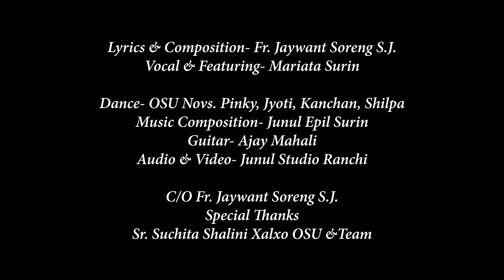Mor Yesu Gaderiya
Mor Yesu Gaderiya // Sadri Christian Song // Mariata Surin
Lyrics & Composition- Fr. Jaywant Soreng S.J.
Vocal & Featuring- Mariata Surin
Music Composition- Junul Epil Surin
Audio & Video- Junul Studio Ranchi 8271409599
C/O- Fr. Jaywant Soreng S.J.